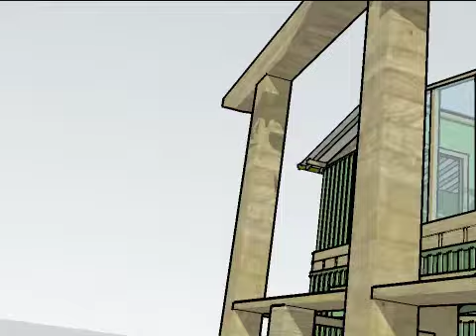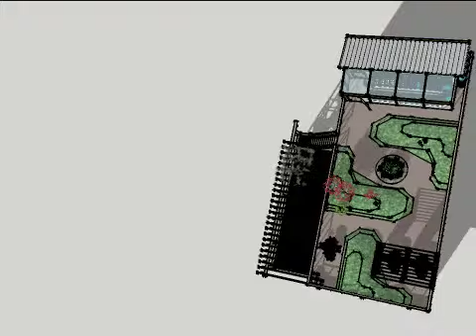Local Roots 3D model urban Roof-to-table permaculture restaurant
A google sketch up fly through for a permaculture design course project.